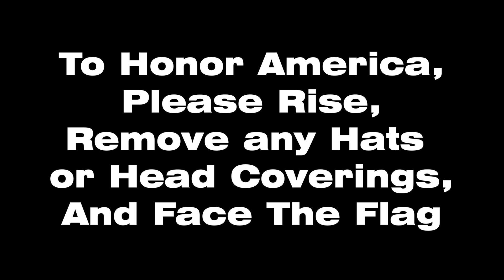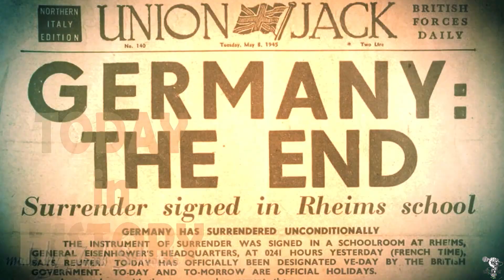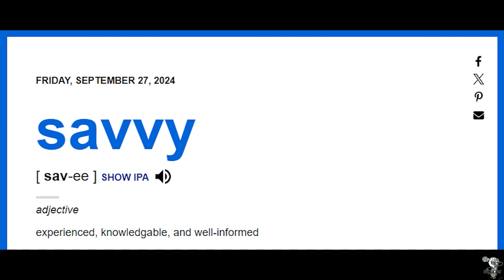SBN September 27, 2024